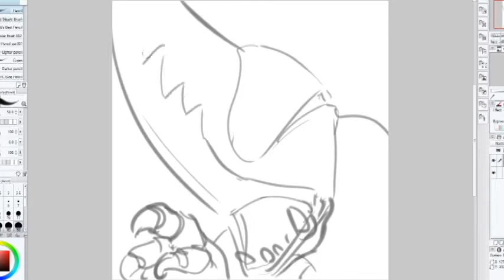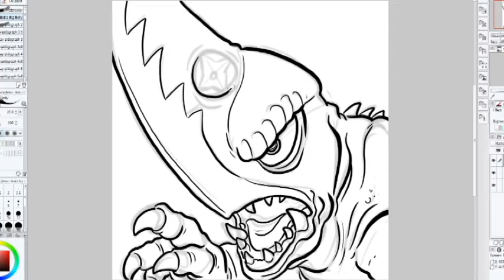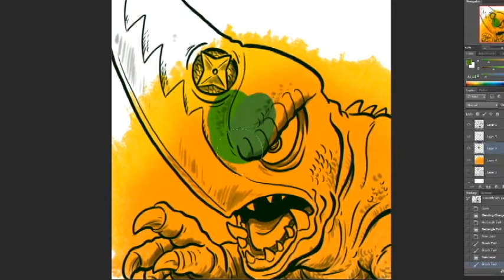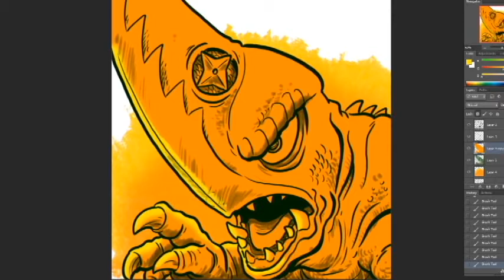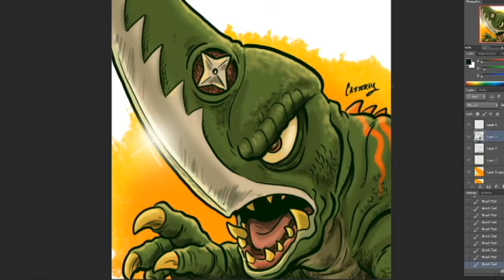Dada Hyena's Creature Show: Let's Draw Guiron!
On the cutting block today is a bizarre kaiju from the surreal world of Gamera, the dreaded Guiron.